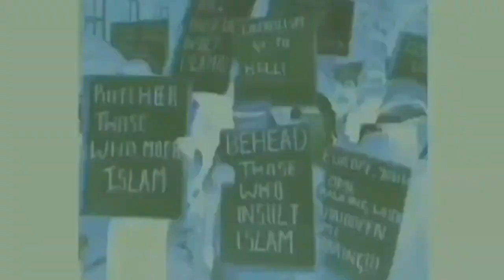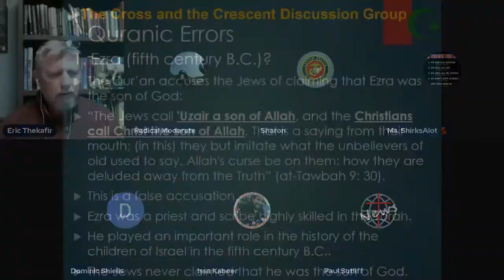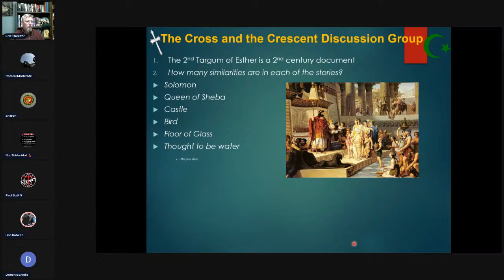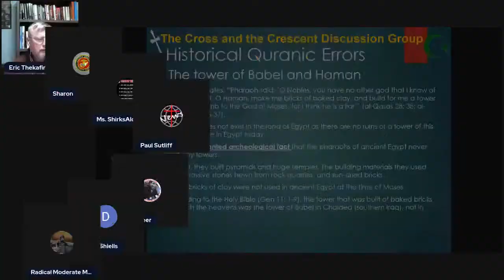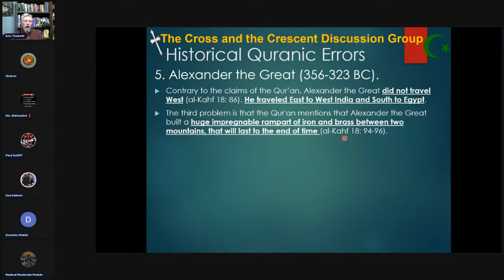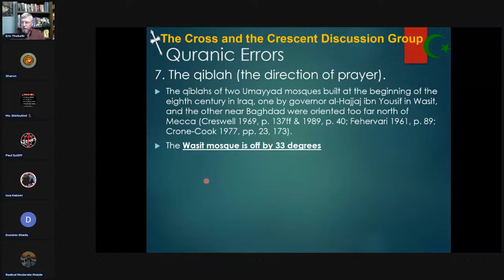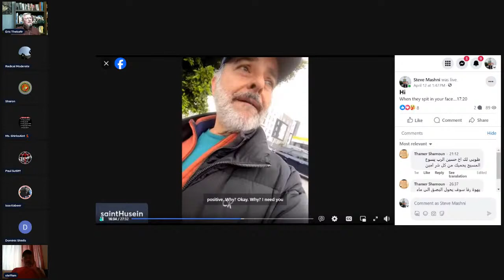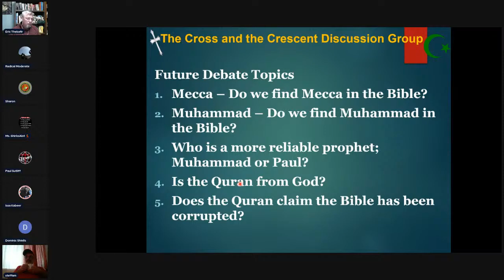The Quran The Historical Errors